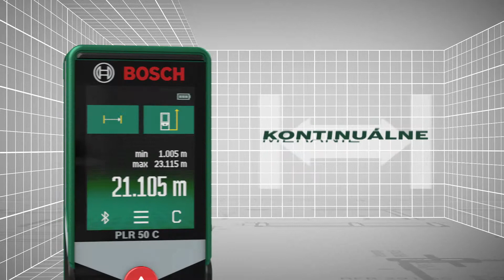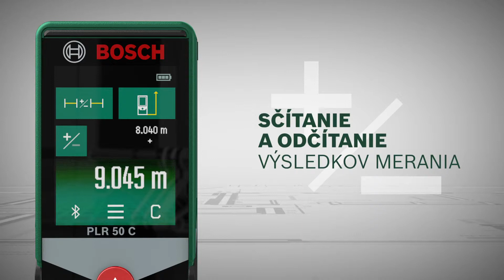Digitálny laserový merač vzdialeností PLR 50 C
S laserovým meračom vzdialeností Bosch PLR 50 C sa na milimeter presne dajú odmerať dĺžky, výšky, odstupy a sklony. Vďaka jedinečnej výbave s rozhraním Bluetooth, farebným dotykovým displejom a funkciou pomocníka je merač vzdialeností multifunkčným prístrojom pre domácich majstrov. Viac informácií nájdete na